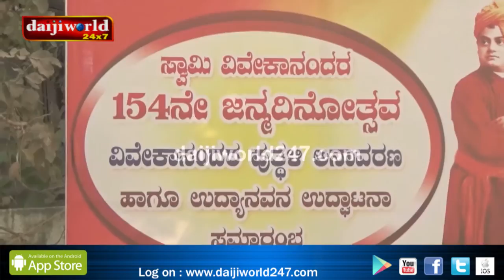Mangaluru: Vivekananda Park and bust donated by Bhandary Builders unveiled